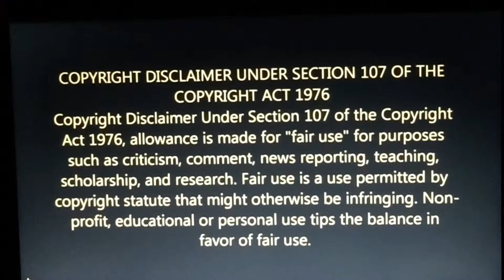Star Wars: ‘Hope’- The Old Republic (Cinematic ending Trailer)2019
We are proud to announce that The Gaming Industry Report said “We’re about to see the most radical shift in education since the invention of writing ✍️ “ How? By combining your school books and homework assignments with your favorite video games for strong higher learning, better grades, better testing, comprehension and retention skills, achieve academic advancement at all school grade levels and ages including college and university students, simple and easy to apply tutorials, for more information at worldwidegaminguniversity.com